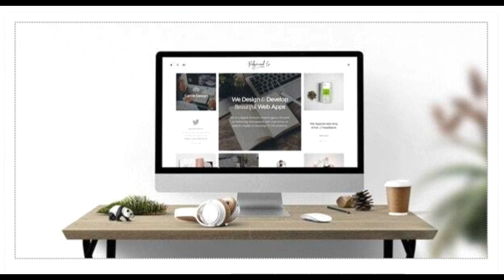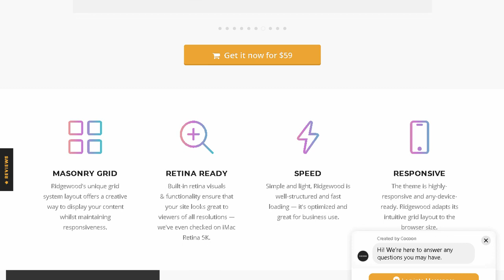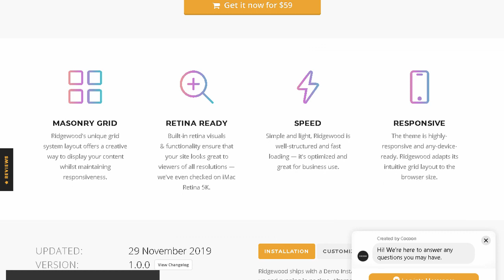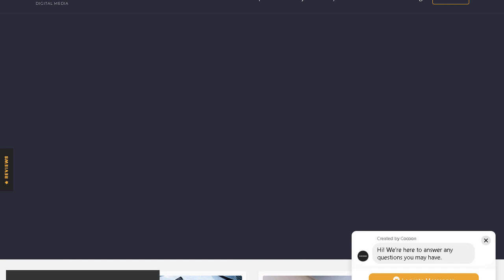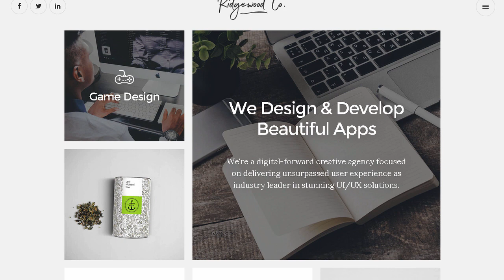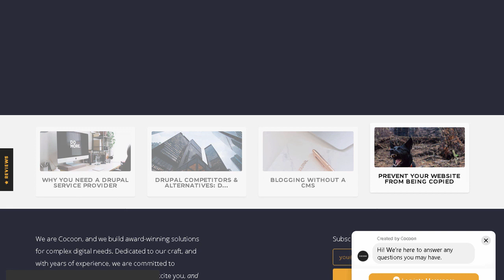Ridgewood – A Clean Creative Drupal Theme with Portfolio | Themeforest Templates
Download Ridgewood &ndash; A Clean Creative Drupal Theme with Portfolio | Themeforest

OR

Features

Built with the latest version of Drupal 8

Based on Twitter Bootstrap

Valid HTML5 / CSS3 pages

Perfectly responsive

Retina-Ready

Cross browser compatible &ndash; tested in IE 9.10.11; Firefox; Safari; Chrome and Opera.

Well formatted and commented. so it should be easy to adapt and extend

Website includes:

Home

About

Portfolio (+ separate Detail pages)

Services

Blog (+ separate Post page)

Very easy combination of blocks

Hundreds of Retina-Ready Icons included

Documentation included

Customizability

The theme&rsquo;s extendable codebase. coupled with clean and well-formatted template files. makes for a customization experience any developer will enjoy. And for site builders. drag-and-drop functionality is available for creating and arranging elements for each page. Ridgewood&rsquo;s masonry grid layout is highly flexible and can be built and re-arranged in a matter of minutes.

Support

Cocoon is a developer of premium business-class Drupal themes. All our themes are backed by one-to-one support as standard. We&rsquo;re your first choice for high-performance Drupal themes. and we&rsquo;ll be here to support you the entire way.